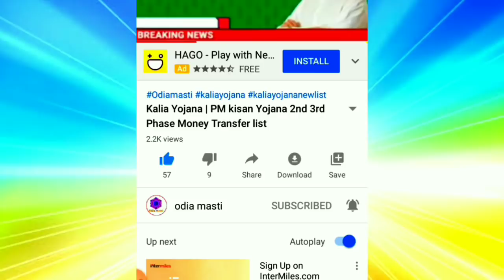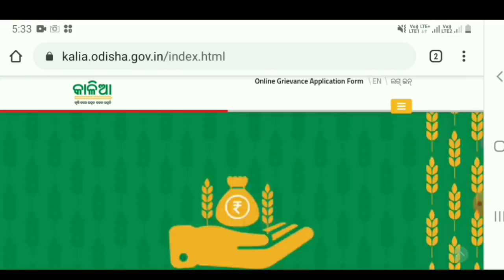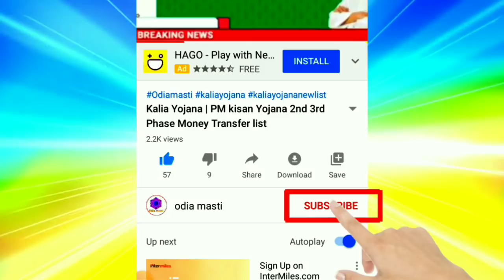Kalia yojana 3rd money transfer date odisha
Topic cover:-
1.  Kalia yojana 3rd money transfer date odisha
2. Kalia yojana
3. Kalia yojana odisha